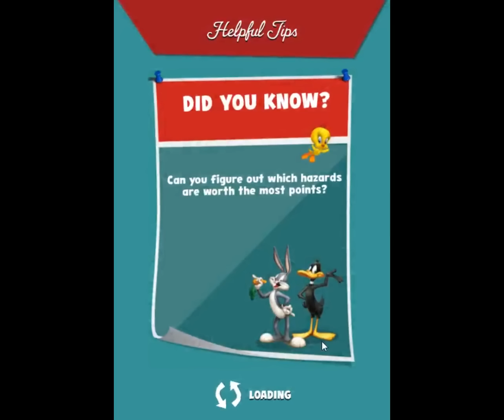Looney Tunes Dash Level 287